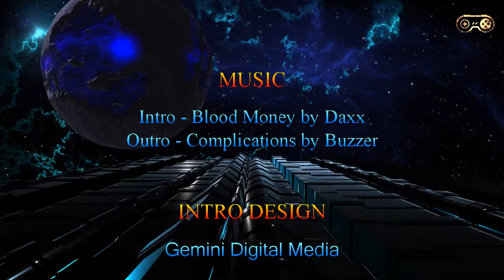Episode #406 - Spider-Man: The Animated Series - SNES Review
Welcome watchers of Illusion to my castle of confusion!

The game is a side-scrolling action platformer. The game features six levels including a Laboratory, Construction Zone, Brooklyn Bridge, Coney Island, a showdown in J. Jonah Jameson's Penthouse, and Ravencroft Asylum.

Kick back, grab a drink and a snack, sit back and enjoy the review!